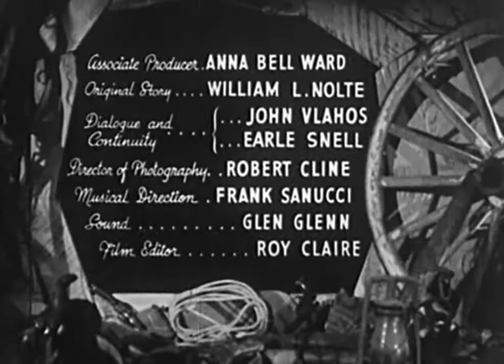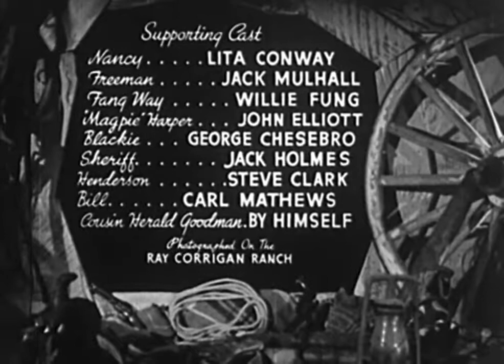Saddle Mountain Roundup (1941)